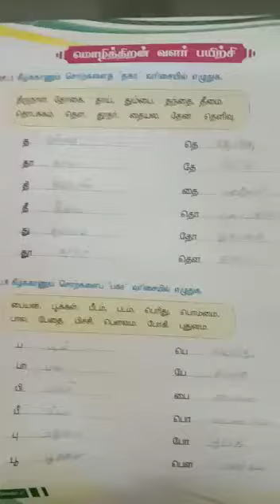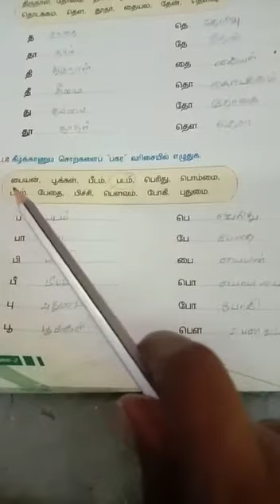STD II TAM L2 Uyir eluthukal V4